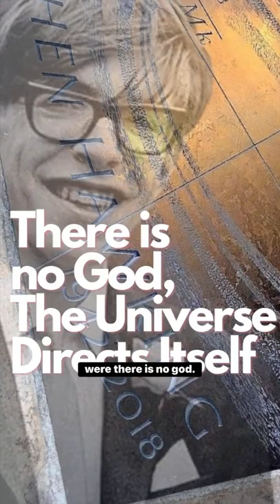10 Famous People Buried in Westminster Abbey Tombs!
10 Famous People Buried At Westminster Abbey! westminsterabbey Queen Elizabeth II will have her funeral at westminster abbey but will be buried at St. George's Chapel. There are several famous people buried at Westminster Abbey but here are 10 that you may know.